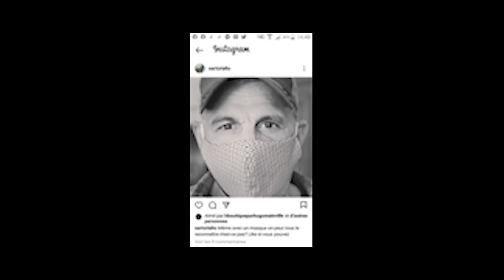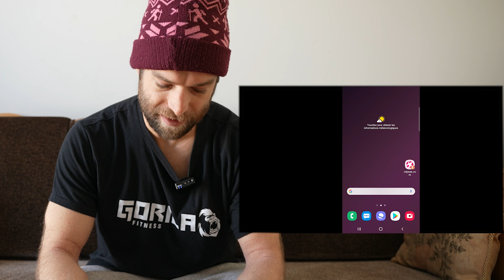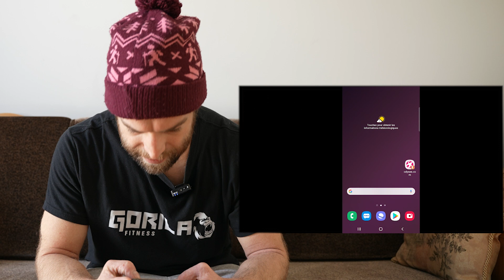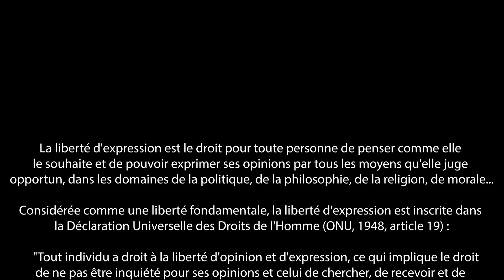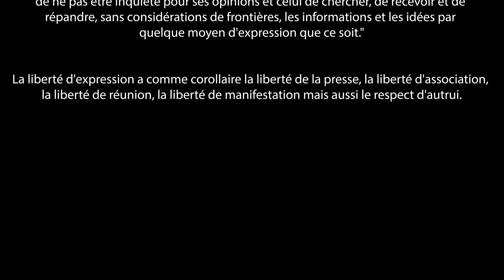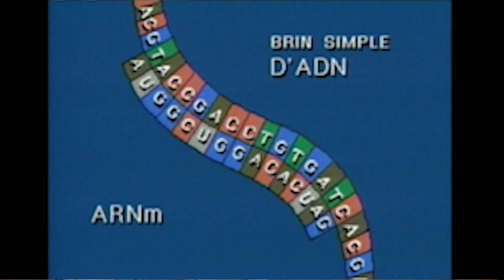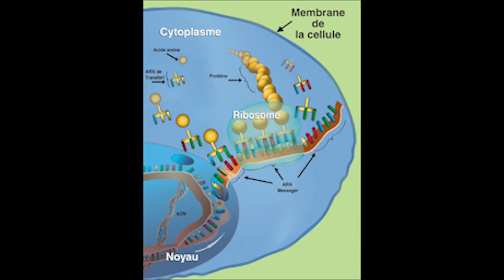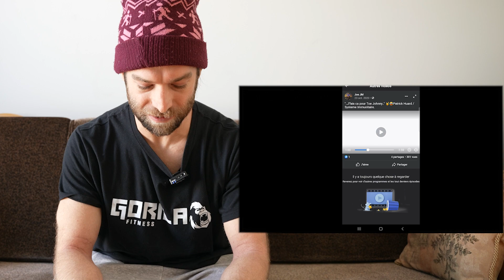COLLABOS BUSTER Patrick Huard